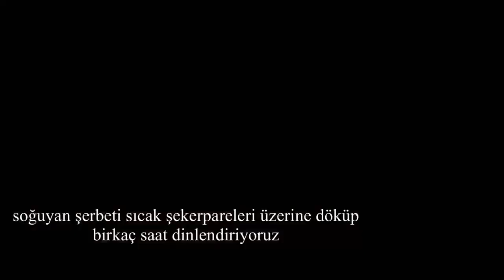One of the most famous Turkish dessert that is very easy and delicious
Hello everyone❤
simply put everything in and mix it up. This recipe is that simple

ingredients
for the dough:
- 250 grams of butter at room temperature
- 2 cups of sugar powder
- 1 tsp vanilla
- 1 tsp backing powder
- 1 egg white
 - 1/2 cup of vegetable oil

for the syrup:
- 3 cups of water
- 2 cups of sugar
- one slice of lemon

Bon Appetit !

YOU CAN ACTIVE SUBTITLES AND TRANSLATION

My friends, if you liked this video, you can help development of the channel.
Rate the video! 👍 I will be very happy and it will help grow  the channel.